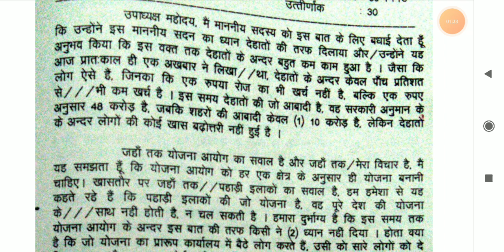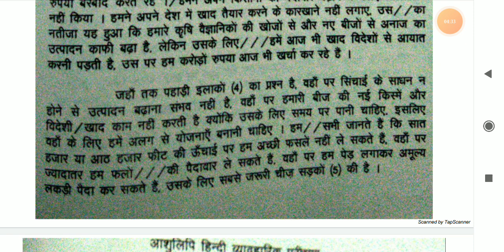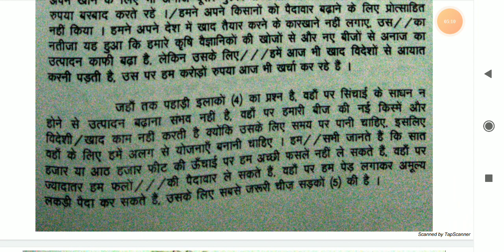#72 O.P Shukla Dictation || ITI Dictation || SSC Steno || RSMSSB Steno || BSSC || UPSSSC